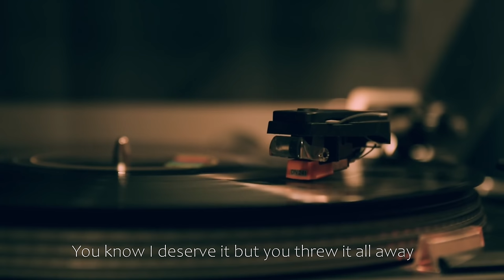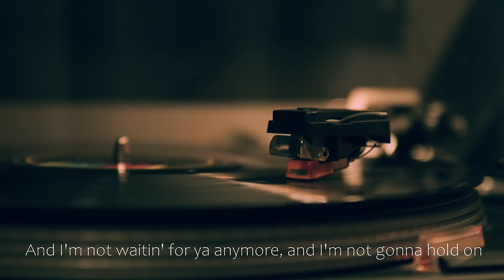Dave Sandersfeld YOU'RE THE ONE (OFFICIAL LYRIC VIDEO)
Official lyric video for Dave Sandersfeld's latest single, "You're the One."
Written by: Dave Sandersfeld
Produced by: Dave Sandersfeld, Brady Moen
Vocals & Guitar: Dave Sandersfeld
Guitar: Scott Berman
Bass: Adam Couch
Drums: Jason Worrell
Recorded by: Brady Moen
Mixed by: Brady Moen
Mastered by: Bruce Templeton at Microphonic Mastering
Made possible by Minnesota State Arts Board artist grant